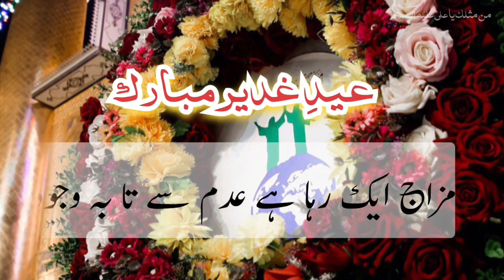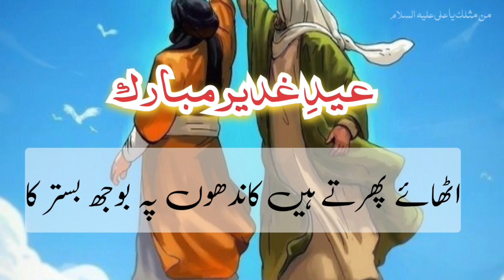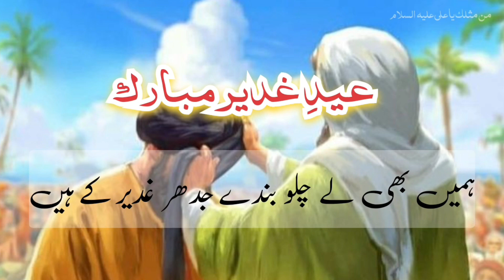Eid e Ghadeer || 18 Zil Hajj || Man Kuntu Maula || Ali Mola || Urdu Poetry || Manqabat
فضا غدیر کی دیوار و در غدیر کے ہیں
علی ع کے ماننے والوں کے گھر غدیر کے ہیں

پلٹتے وقت سوا لاکھ حاجیوں پہ کھلا
طوافِ حج کے نہیں یہ سفر غدیر کے ہیں

مزاج ایک رہا ہے عدم سے تا بہ وجود
اُدھر غدیر کے تھے ہم ادھر غدیر کے ہیں

ہمارا بس یہ تصور ہے باغِ جنت کا
زمین باغِ فدک کی شجر غدیر کے ہیں

یہ پانچ وقت کے سجدہ گزار کیا جانیں
کہ ہم فقیر تو آٹھوں پہر غدیر کے ہیں

اٹھائے پھرتے ہیں کاندھوں پہ بوجھ بستر کا
کیے ہوئے جو سبھی دربدر غدیر کے ہیں

نصیریوں کا یہ دعویٰ نہیں بغاوت ہے
کہ وہ خدا کے نہیں ہیں مگر غدیر کے ہیں

تمھارا کیا ہے کہاں کے ہو کس کو مانتے ہو
کہ ہم تو حکمِ نبی مان کر غدیر کے ہیں

تولا ہو  کہ تبرہ نماز ہو  کہ عزا
غدیر کے ہیں تو ہر بات پر غدیر کے ہیں

کہیں گے ہم یہ فرشتوں سے قبر میں اکبر
ہمیں بھی لے چلو بندے جدھر غدیر کے ہیں